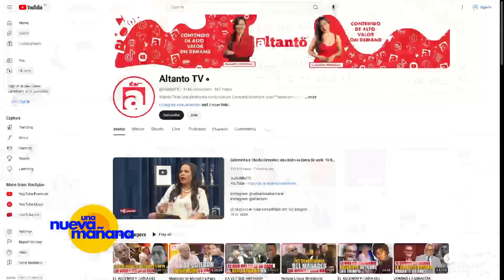EL COBRADOR ES ENTERRADO VIVO (REPORTAJE DA NUEVO GIRO AL CASO)